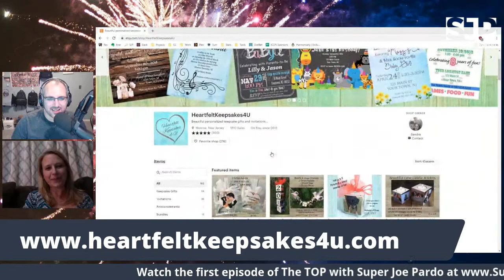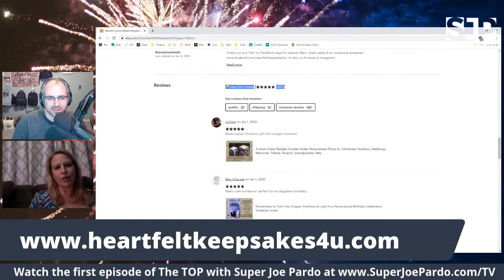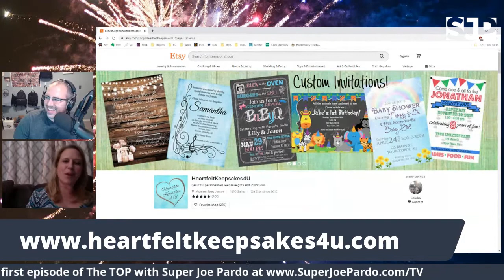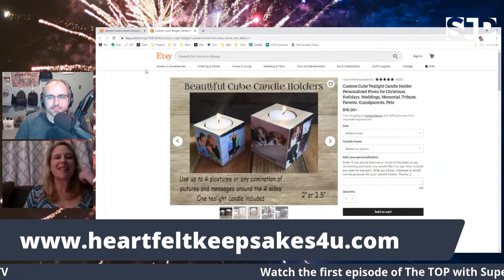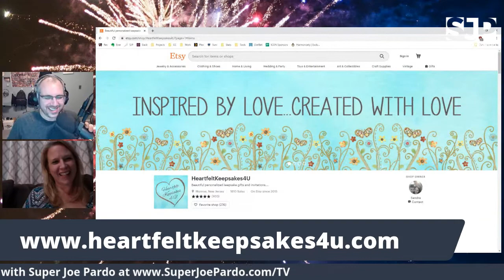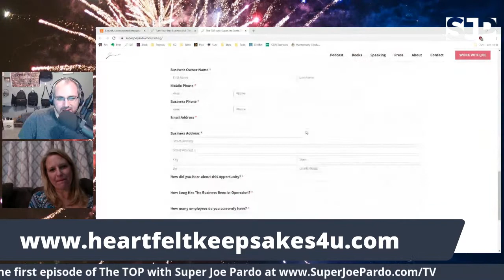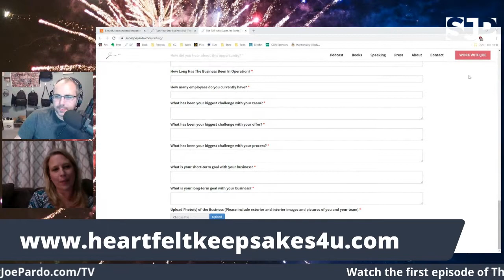Doubled Her Etsy Store Sales After Being on The TOP with Super Joe Pardo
Sandra Henry of and first business on my show The TOP with Super Joe Pardo joins me for a Post-2019 follow-up interview.

After being on my show she was able to double her revenue over 2018!